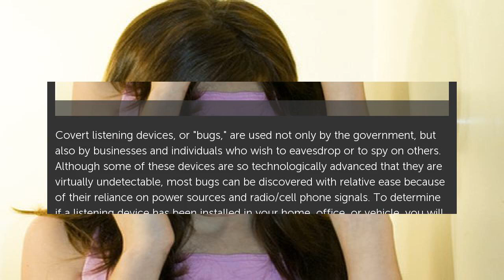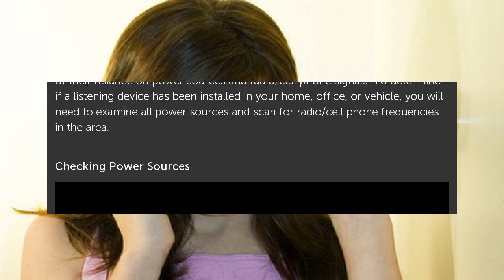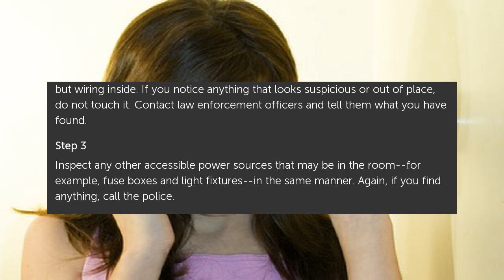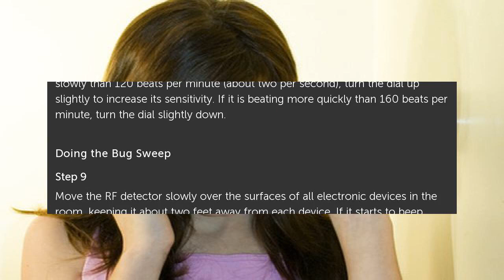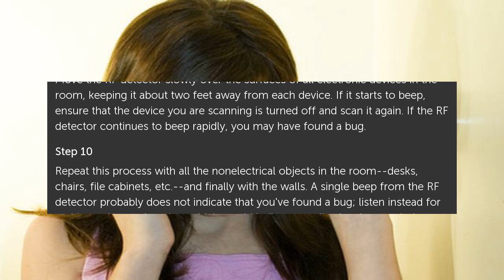How to Sweep Room for Electronic Listening Devices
Covert listening devices, or &quot;bugs,&quot; are used not only by the government, but also by businesses and individuals who wish to eavesdrop or to spy on others. Although... How to Sweep Room for Electronic Listening Devices